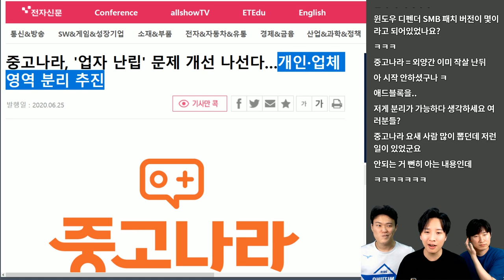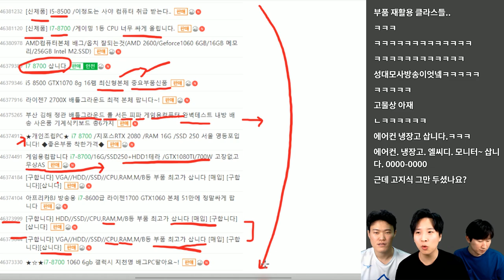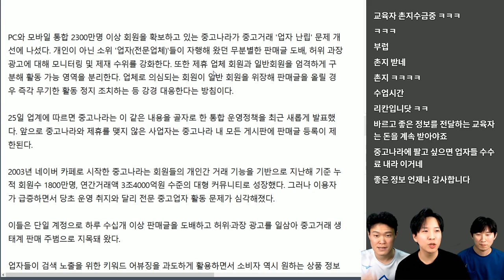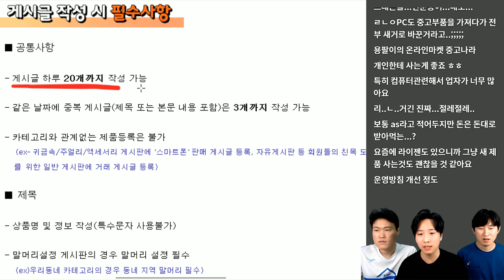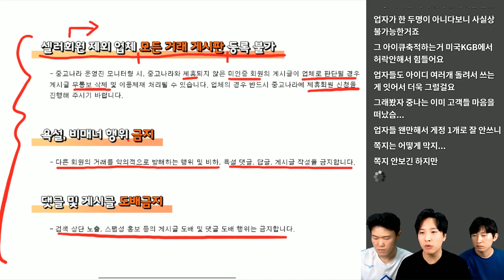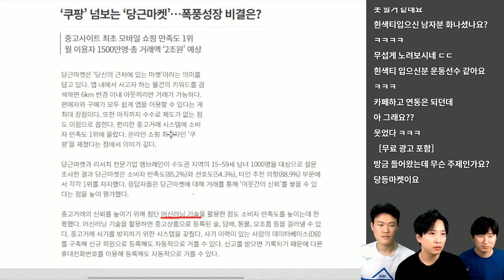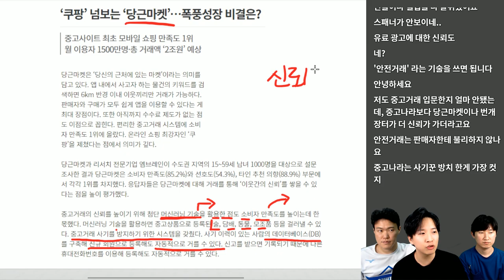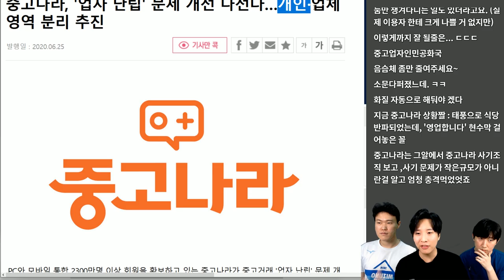중고나라 운영정책 변경 (Feat. 당근마켓) | 🔴테크트리 - IT 뉴스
몇십 년간 중고시장 1위를 굳건히 유지하고 있던 중고나라가 위험을 느끼고 운영 정책을 변경하였다는 뉴스가 있어서 가지고 와 봤습니다. 새로운 강자들의 등장! 지금 중고시장에서는 무슨 일이 일어나고 있을까요?